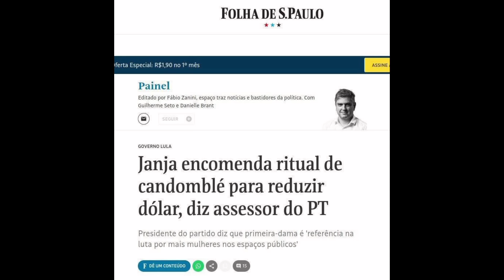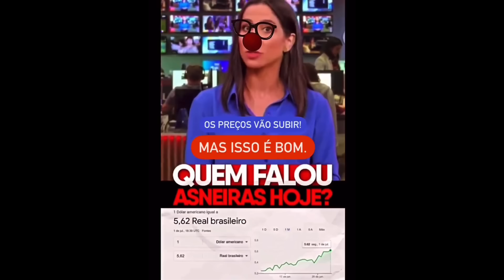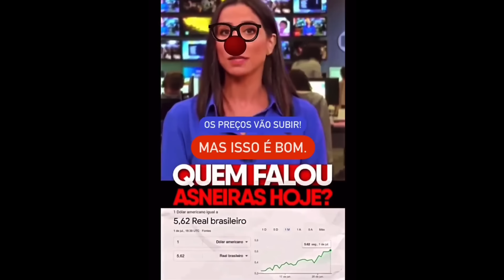VEXAME: Lula e Janja se infiltram em festa na Bahia, são vaiados e fogem do povo!